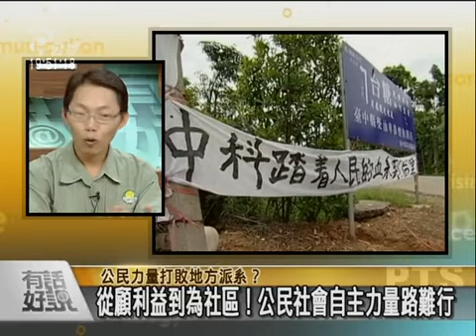有話好說 091005 part 6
怪颱芭瑪真難捉摸 公民力量打敗地方派系？

來賓：
第一段：
資深氣象主播 任立渝
SNG連線 宜蘭三星鄉公所公視記者：張志雄、張國樑、SNG小組

第二段：
雲林淺海養殖協會理事長 林進郎
綠黨發言人 潘翰聲
資深媒體人 陳立宏
花蓮青少年公益組織執行長 黃榮墩